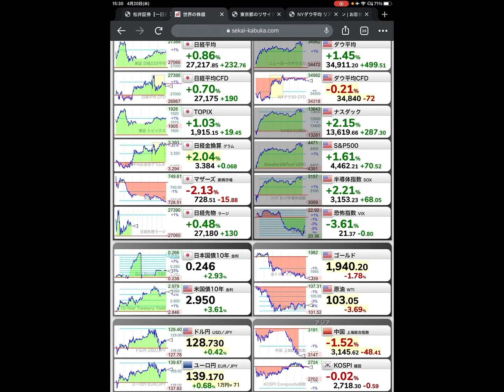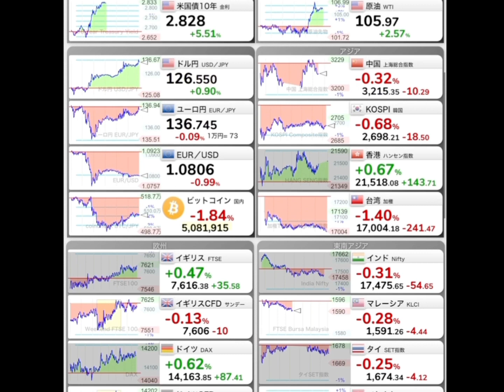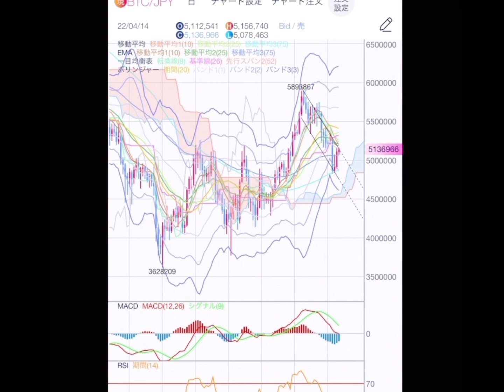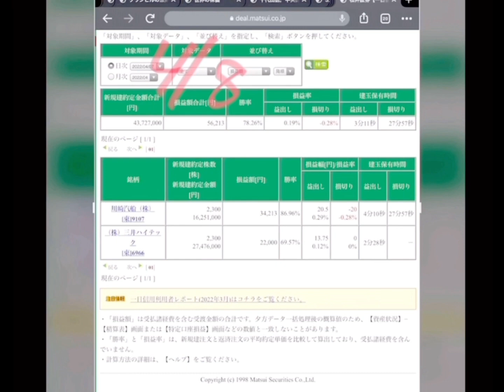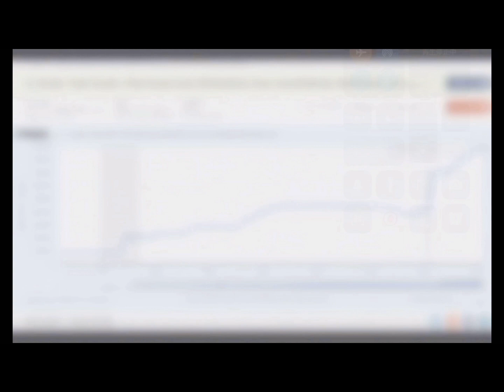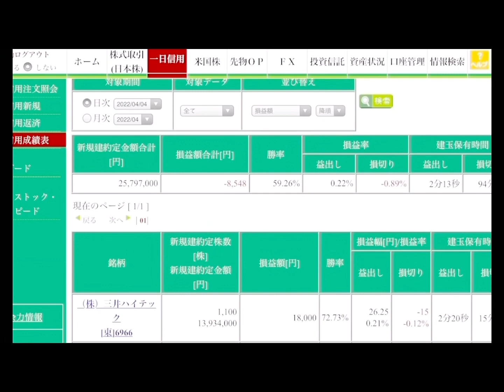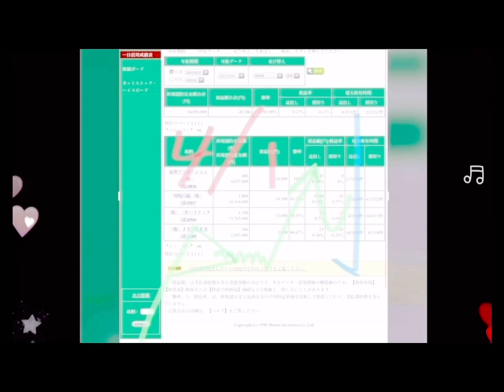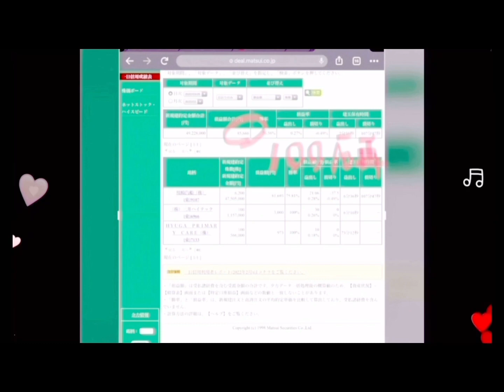【削除動画】マリンパッパ過激動画 MARINPAPPA 配達員ドッキリ／炎上‼️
「脱げよ！」男性が家に侵入、恫喝ドッキリで女性泣き崩れる　YouTuber過激企画に批判...動画削除

「マリンパッパ」のFUUさん（左）とMANAMIさん。YouTubeチャンネル「マリンパッパ~MARINPAPPA~」の動画より
　2人組女性YouTuber・マリンパッパが2022年4月3日に公開したドッキリ動画が、18日までに削除された。Uber Eatsの配達員に扮した仕掛け人がメンバーの家に押し入るという過激なドッキリ内容に批判を受けての対応とみられる。